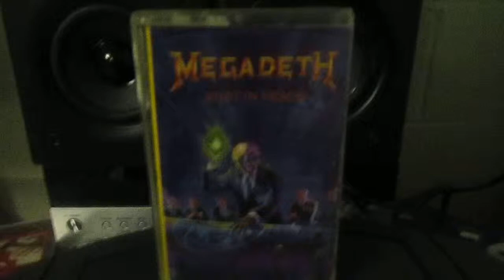Megadeth-Holy Wars --- Drum Cover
Megadeth-Holy Wars
Drum Cover